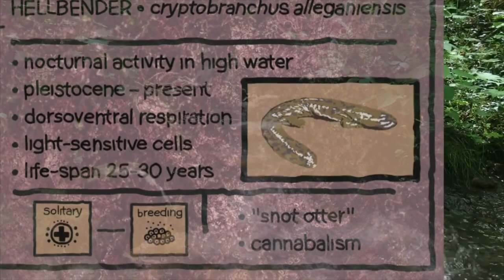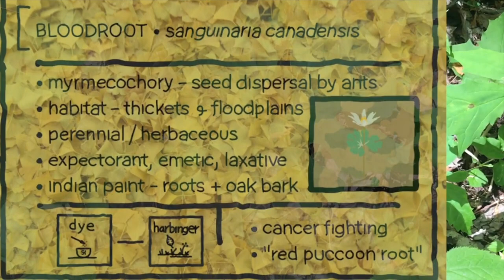How To Make Wood Ocarina - Hand Tools / Woodwind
Welcome back for another Smoky Earth Skills

Crafting a wooden Ocarina from scratch in the wilderness with only hand tools. I search for the perfect wood, something with color and not too dense for carving. Pin Cherry seems to be ideal for what I'm going for. I cut out my Ocarina blank, cut and craft a working table for using the gouge.

I start to gouge the inner chambers of each half. It is important to be careful when gouging the chamber to not break through the other side, 1/4" - 1/2" wall thickness is ideal. After you have your chambers complete, you can now move on to the windway and sound hole. The windway depth should be close to 1/16", leave a 1/4" of surface area between the lip and the chamber. That area between the lip and chamber should be less of a depth than the rest of the windway, in order for the lip to cut the air. Start your sound hole before getting too far with the windway, it is okay to work back and forth on these two parts. The two halves need to be completely flat in order to be able to test it and for it to make sound.

Tuning is done by starting with your first finger hole and moving up one hole at a time, make sure it goes up one whole note before moving to the next hole. Going back to tweak the hole size after finishing is helpful. I oil my Ocarinas with Preserve, a nice exotic nut oil blend.

Tools Used:
1/4" Gouge
1" Gouge
1-1/2" Gouge
1/4" Flat File
Exacto Knife
Epoxy
Hatchet
Saw
Preserve Oil